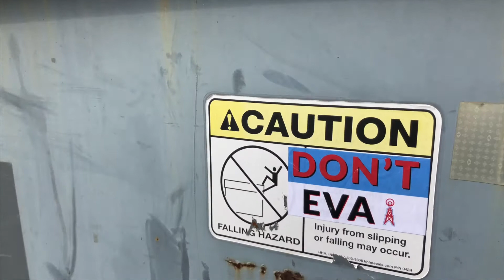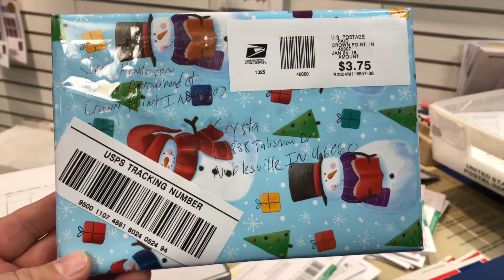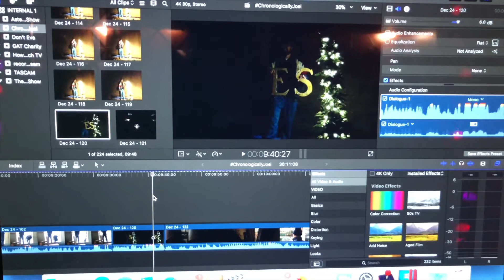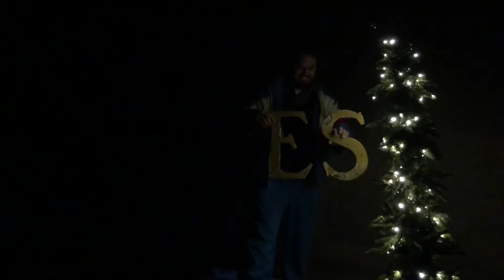ChronologicallyJoel: January 24, 2018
Lina's new hair color, icy driveway, getting my stitches out, salting the parking lot, found the celery thief, mailed a christmas present, how many kids Sawyer is going to adopt, and Sawyer saves Max' life.

If you’d like to support us go to this and consider becoming a Patron